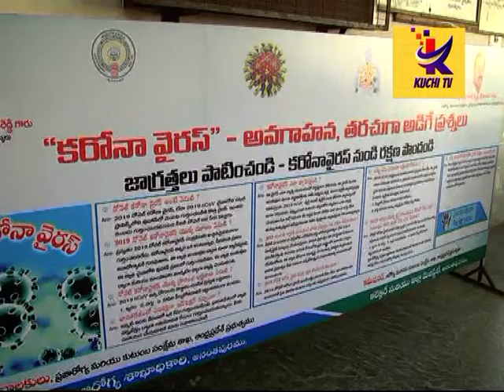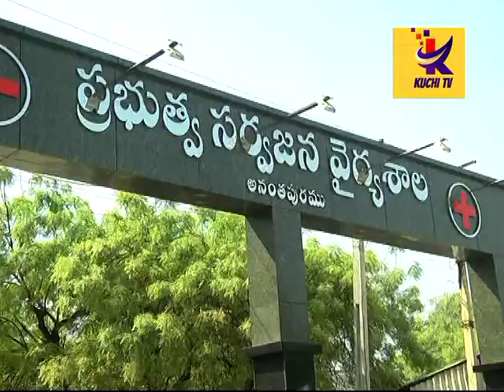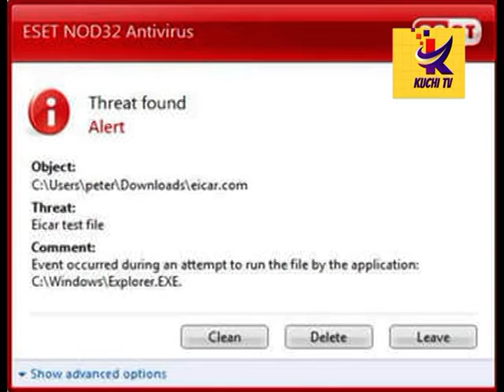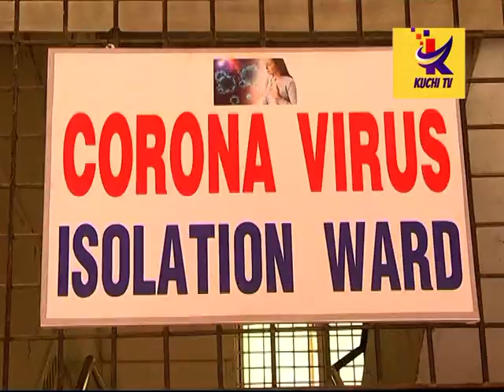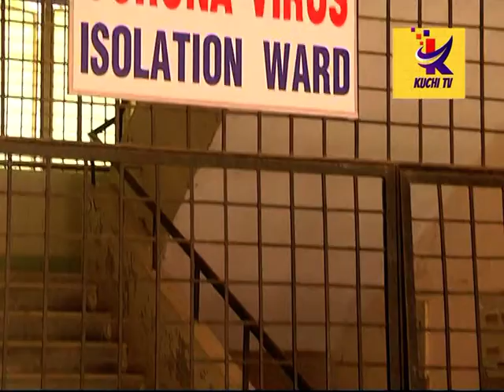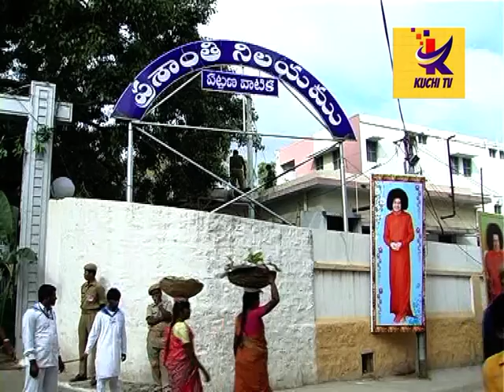CORONA EFFECT ANANTHA ALERT